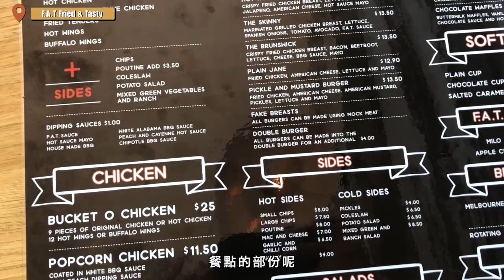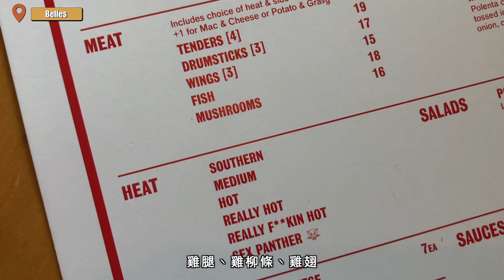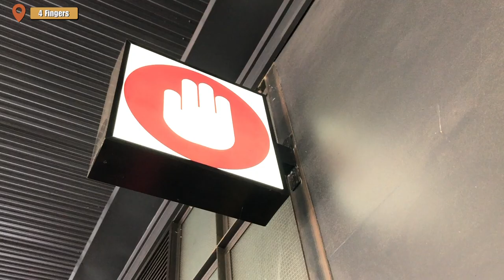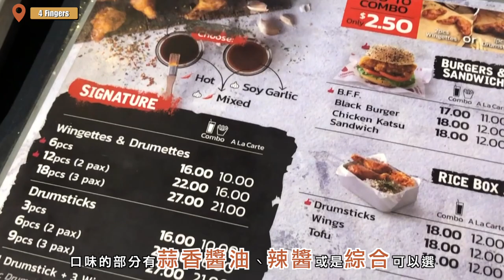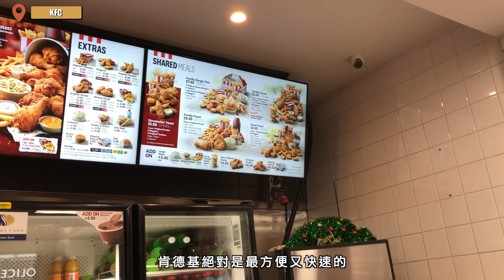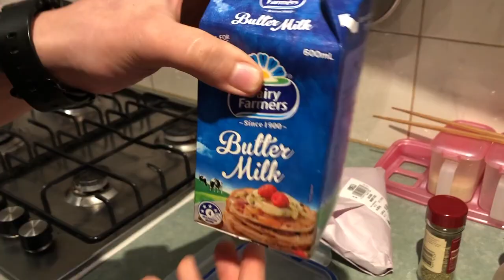Eng) PK墨爾本最好吃炸雞！自己炸也可以酥脆多汁 • Competition with top 4 fried chicken in Melbourne | Biglittleyes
不好意思讓大家餓到了
在墨爾本想吃什麼料理 就有什麼料理！
小陸最近特別的想吃炸雞
於是...我們就把評價最高的炸雞店通通吃一輪
不免俗的～吃完還是要回家自己做看看
揪竟～蔣式炸雞能不能擠進前幾名呢
❜ Recipe
//炸雞醃料材料
雞腿 3- 6支
 鹽 1.5茶匙
黑胡椒粉 1茶匙
白胡椒粉 1茶匙
紅椒粉 1茶匙
蒜粉 1茶匙
乾燥香草 1茶匙
洋蔥粉 1茶匙
酸奶 500ml

//炸雞醃料步驟
· 將所有食材均勻混合，放入雞腿
· 冷藏至少2小時，最好醃至隔夜

// 炸雞外皮材料
麵粉 250g
鹽 1茶匙
黑胡椒 1茶匙
紅椒粉 1茶匙
蒜粉 1茶匙

//炸雞外皮材步驟
· 將所有材料拌勻
· 將醃製好的雞腿放入粉中均勻裹上一層薄皮，將多餘的粉抖掉
· 將裹好粉的雞腿稍微靜置個10分鐘左右
· 靜置的同時，起油鍋將由溫加熱至180度
· 放入雞腿炸大約10- 15分鐘至表面金黃
· 撈起雞腿將油溫降至160度，低溫再炸約5分鐘
· 撈起靜置約5-10分鐘即可享用！！